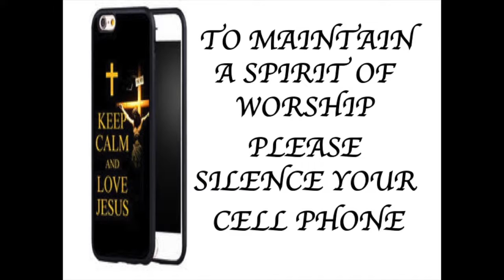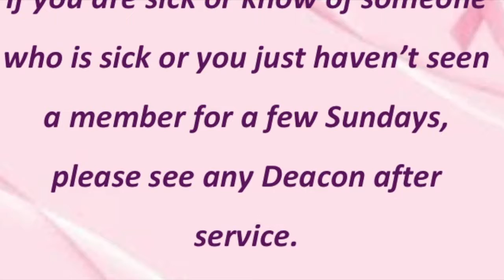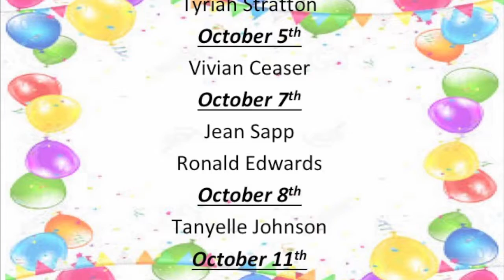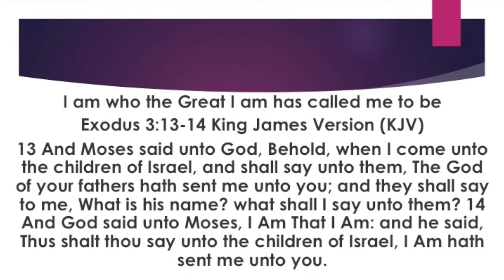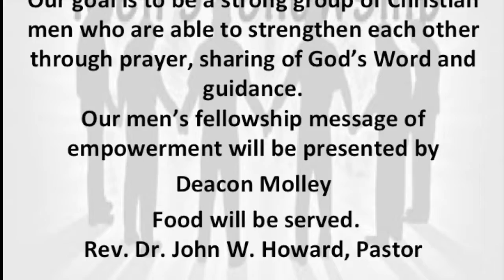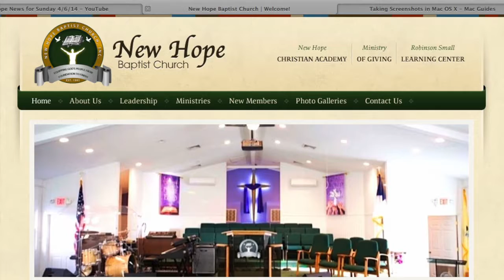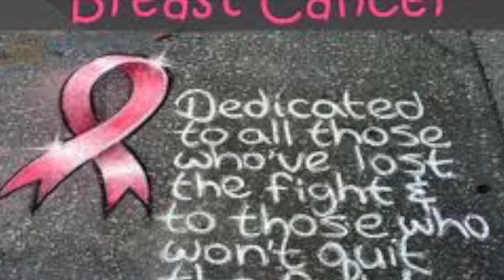New Hope News 10/21/18